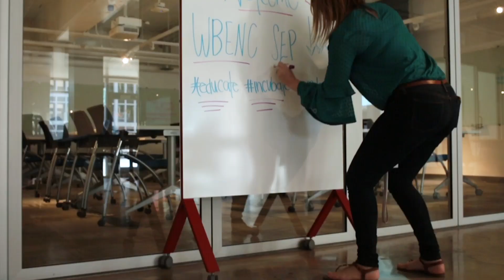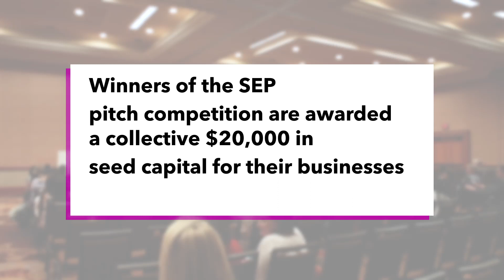WBENC SEP Wrap Up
The Women’s Business Enterprise National Council Student Entrepreneur Program (WBENC SEP) fosters growth for the next generation of women-owned businesses. Since its inception in 2008, more than 150 students from 50 colleges and universities across the country have graduated from the SEP. WBENC is proud to invest in the next generation of women business enterprises through the support of WBENC Corporate and Government Members. Accepted students receive; tailored entrepreneurial curriculum including experiential learning through off-site visits to Women Business Enterprises, corporate campuses, and accelerators, mentoring from some of the most successful Women's Business Enterprises and America's largest Fortune 500 companies, and have the opportunity to participate in the SEP pitch competition awarding $10,000 in seed capital.